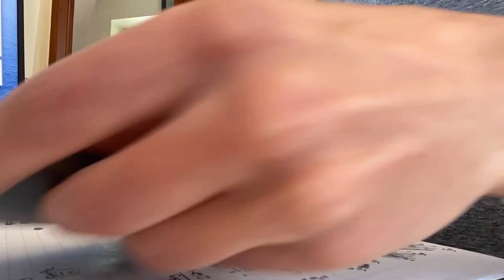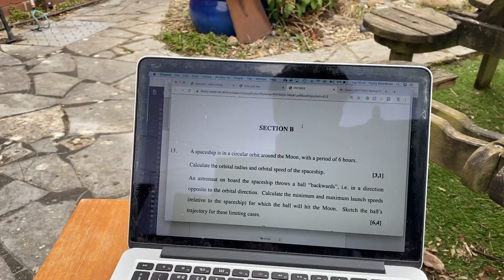"Exe" Vlog 4 - 07/04/2020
My fourth (definitely not) Exeter vlog in my series of vlogs. A pretty standard day in quarantined life, though I did go for a cycle. Expect more videos to come!

I hope you're all keeping well, and of course, stay safe.

== Social Media ==